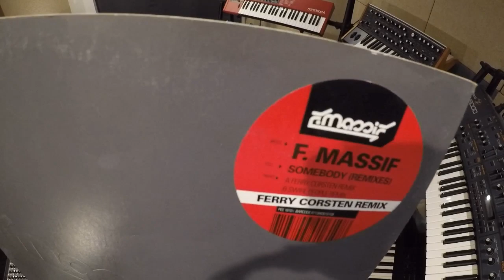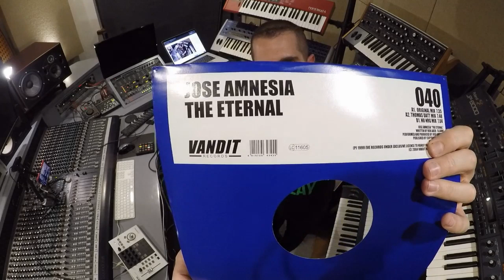Vinyl set - Live from my studio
NEW: Join the Giuseppe Ottaviani Producer Masterclass Now

01. Underworld - Born Slippy
02. Tatana - Maybe (CJ Stone Remix)
03. Tiesto feat BT - Love Comes Again
04. Ralph B. - Massive
05. Second Sun - Playground (NU NRG Remix)
06. G&M Project - Sunday Afternoon (NU NRG Remix)
07. Robert Nickson - Spiral
08. Giuseppe Ottaviani feat. Stephen Pickup - No More Alone (Gladiator Mix)
09. Paul Van Dyk & Giuseppe Ottaviani - La Dolce Vita
10. Sunblind - Believe (NU NRG Remix)
11. Stoneface & Terminal - Super Nature (Giuseppe Ottaviani Remix)
12. F.Massif - Somebody (Ferry Corsten Remix)
13. Thomas Bronzwaer - Close Horizon (Giuseppe Ottaviani Remix)
14. Jose Amnesia - The Eternal (NU NRG Remix)
15. Paul Van Dyk feat Hemstock & Jennings - Nothing But You
16. NU NRG - Connective
17. AALTO - Rush
18. Tillmann Uhrmacher - The Pride In Your Eye (Martin Roth Remix)